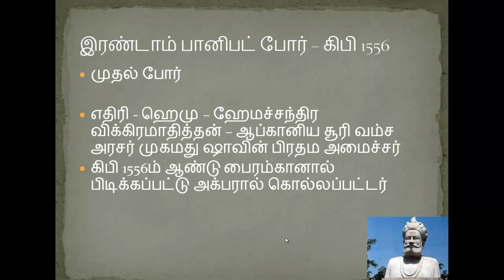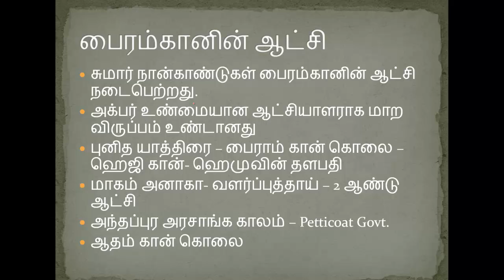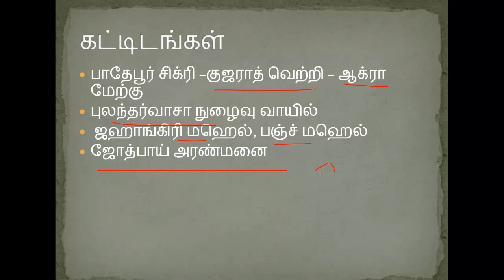TNPSC Tamil Tutorial || Mughal Empire || Akbar